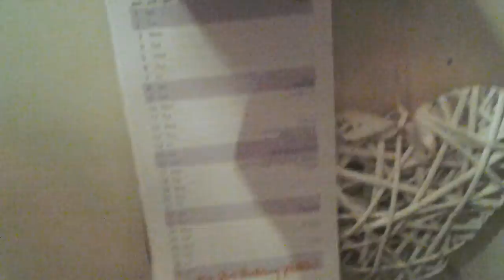Reborn cot showing !!!